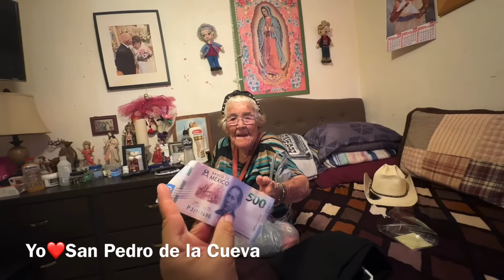Doña Beba y don Pancho reciben regalos de Estados Unidos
Doña Beba y don Pancho reciben regalos de Estados Unidos, gracias a Carmen Hurtado de La Puente, California, Guille Guitierrez de South Gate, California, Jaime Huerta de Yucaipa, California.